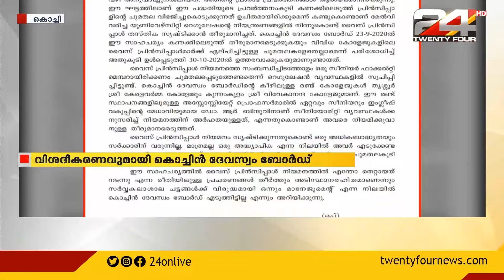കേരള വര്‍മ കോളജ് വൈസ് പ്രിന്‍സിപ്പല്‍ നിയമനം; ചട്ടവിരുദ്ധമല്ലെന്ന് ദേവസ്വം ബോര്‍ഡ്